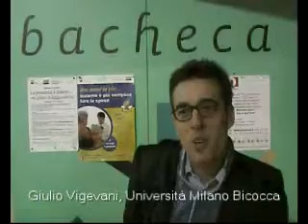Giulio Vigevani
Il professor Giulio Vigevani, dell'Università degli studi di Milano Bicocca, al dibattito del 22 settembre 2008 su riforma della Rai con l'onorevole Giovanna Melandri e il senatore Luigi Vimercati alla Festa Democratica di Milano